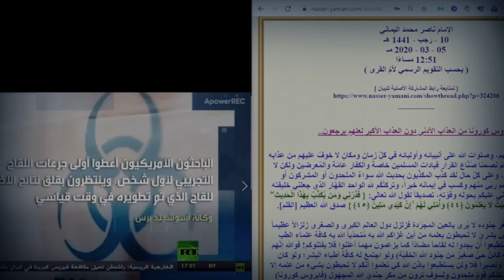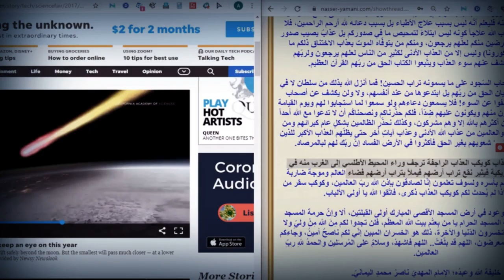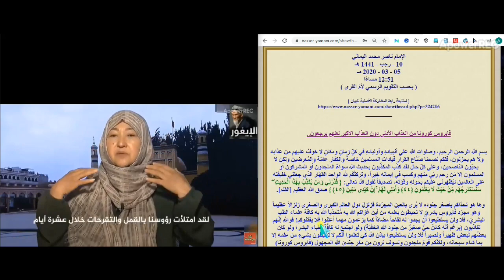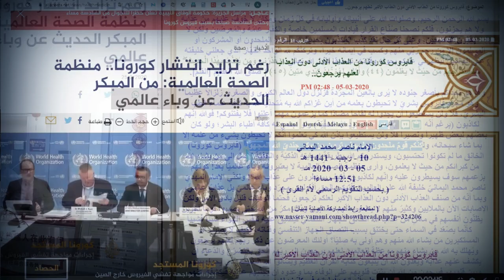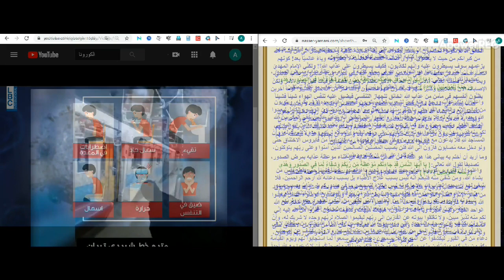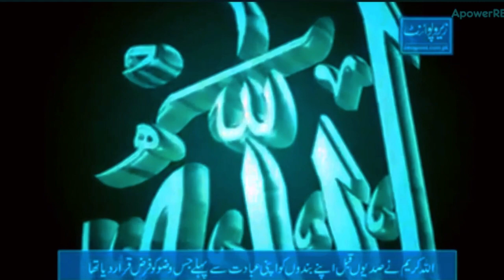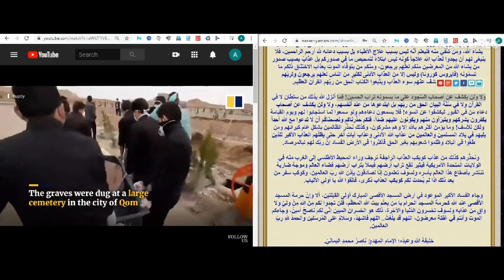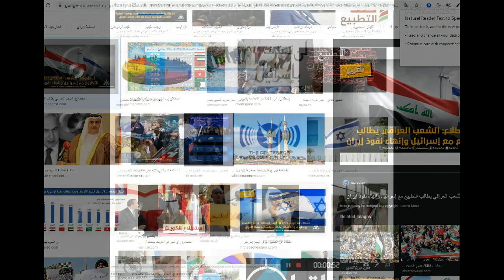AFTER CORONA AN ASTEROID IS GOING TO LAND IN US